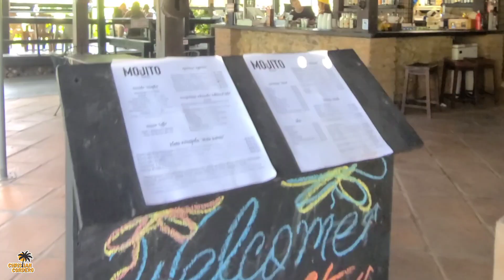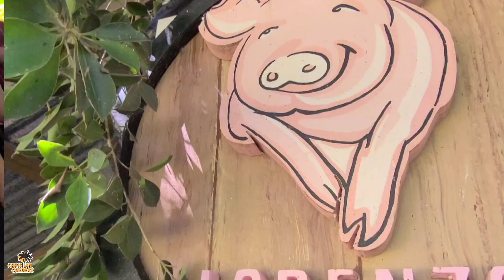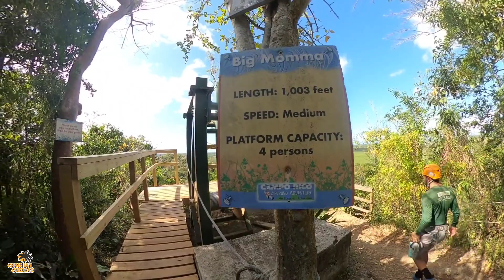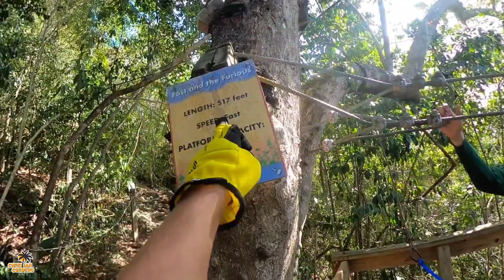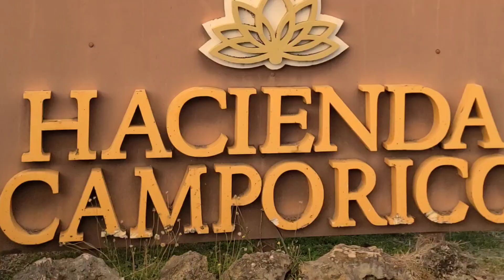Día completo de aventura en Hacienda Campo Rico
Te comparto el enlace de Hacienda Campo Rico para que puedas cotejar para mayor información